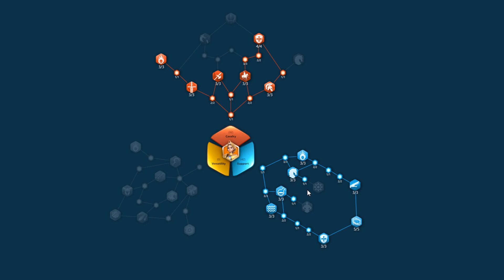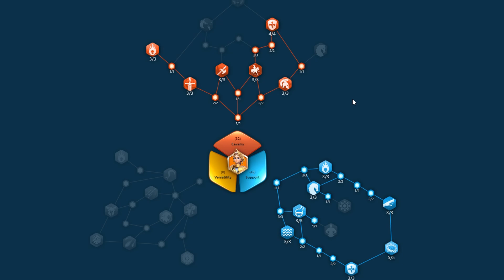JEANNE D'ARC PRIME EN 10 MINUTES (GUIDE OPENFIELD) | RISE OF KINGDOMS FR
Possèdes-tu un compte farm ?

Suis-moi sur les réseaux :
Musiques :
Toutes mes musiques 🎵 proviennent de cette chaîne !
📌 Les chapitres :
00:00 - Introduction
00:19 - Présentation rapide du commandant et comment l'obtenir
00:54 - Ses compétences et investissement minimum
01:56 - Les pairings
08:49 - L'équipement et les accessoires
09:41 - L'arbre de talents
10:07 - Conclusion
10:24 - Outroduction